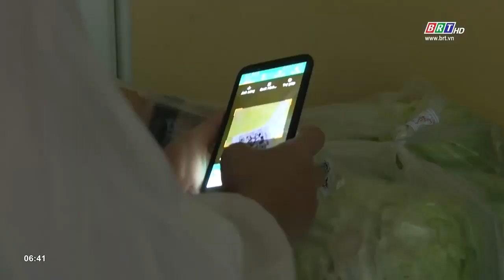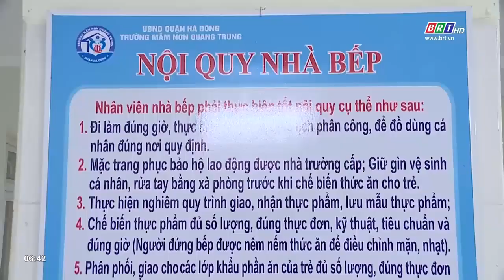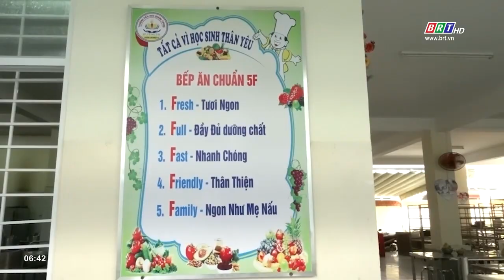Chung tay giám sát đảm bảo an toàn thực phẩm trường học | BRTgo